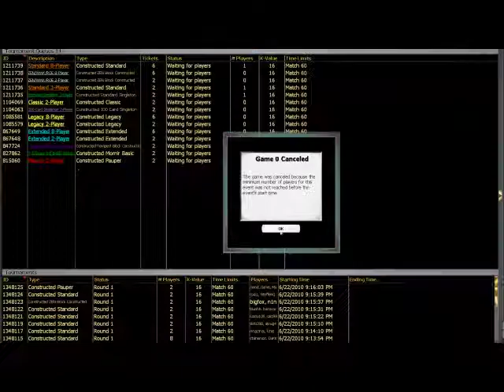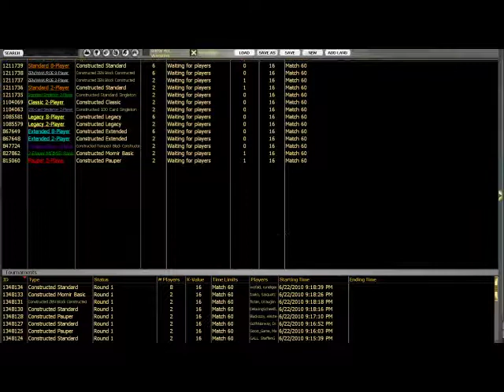Vengevine Dredge.mp4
Topdecker.gr Standard Show: Vengevine Dredge